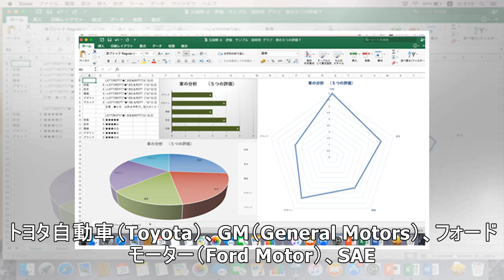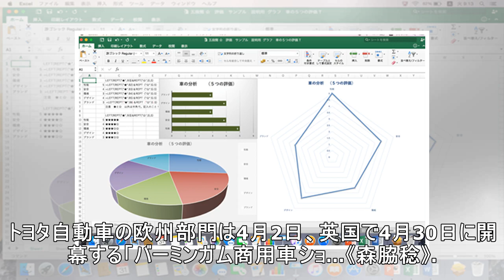トヨタ/GM/フォードモーター、自動運転車の安全基準の業界標準を確立へ…コンソーシアム結成